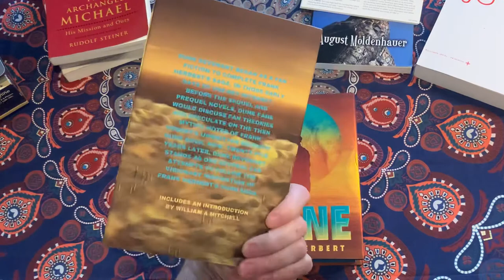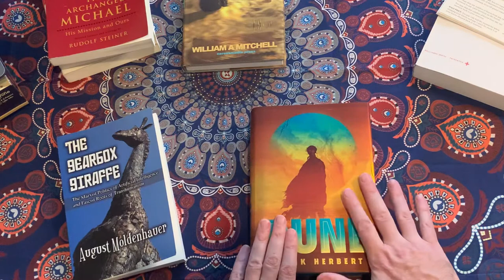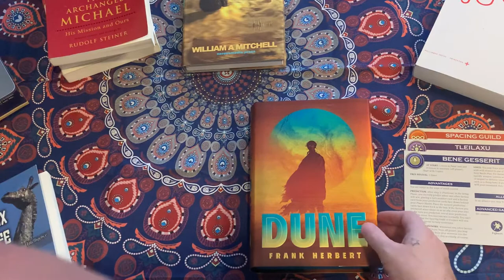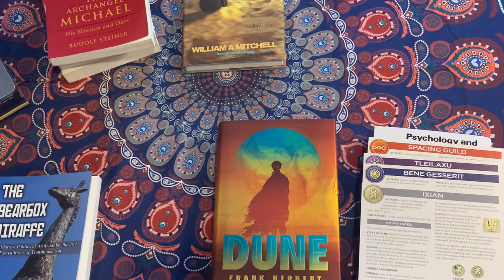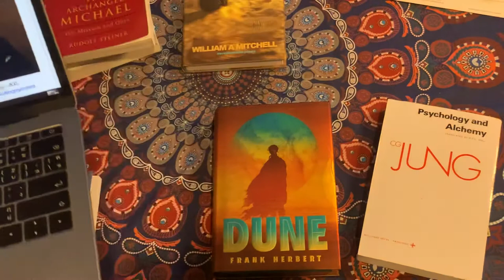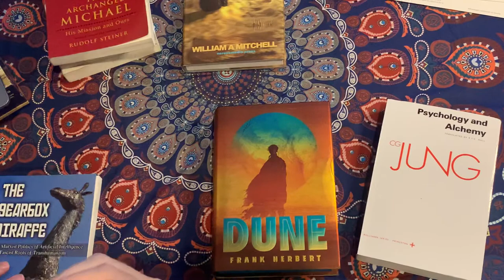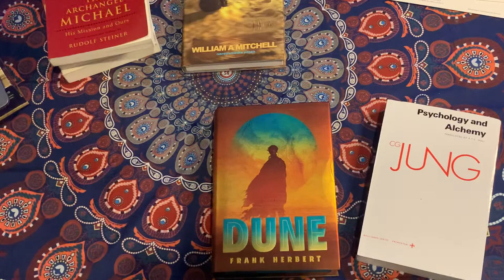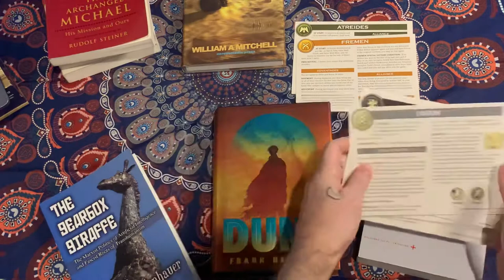Frank Herbert's Dune: Origins of Bene Gesserit and Butlerian Jihad - pontos fathom podcast EP06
Welcome sixth episode of the pontos fathom podcast - Frank Herbert's Dune: Origins of Bene Gesserit and Butlerian Jihad  - pontos fathom podcast EP06. This episode we explore the origins of the Bene Gesserit and the Butlerian Jihad, not only in the Collective Unconsciousness of Carl Jung, and in the works of Samuel Butler. The implications of  Ixians, Tlielaxu and Bene Gesserit align with our current challenges of Transhumanism and Artificial Intelligence.